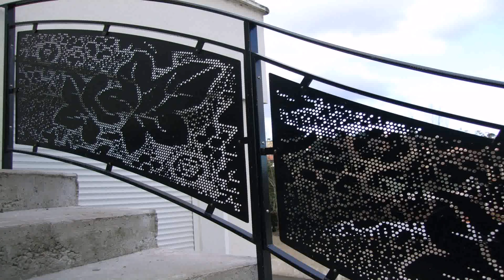Steel Railings Design For Balcony